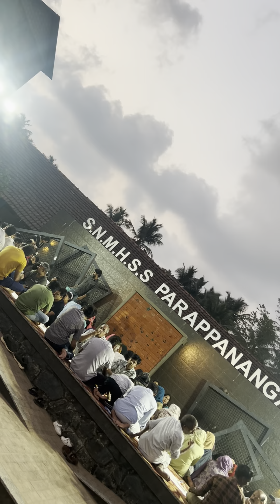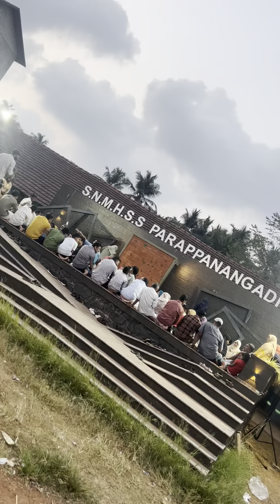SNM Eftar Meet 24 k